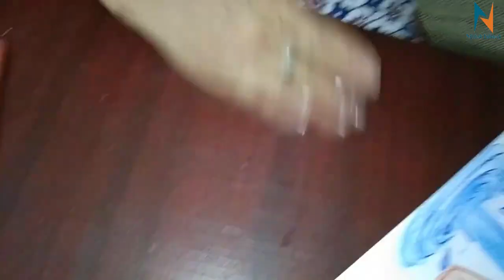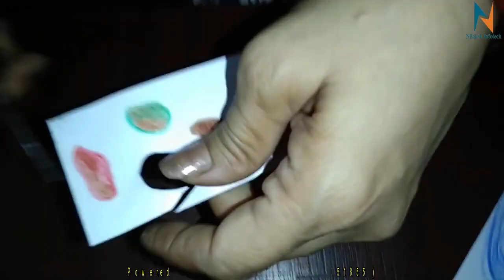Choice is yours Hi to Virus or Bye to Virus .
We will win this battle against Corona  ,only if we follow hygiene practices.
Material required
* Two white art sheet
* Colours
* Pencil
* Scale
* Scissors